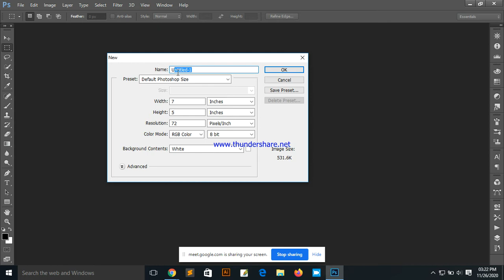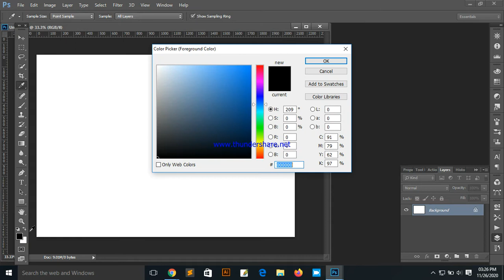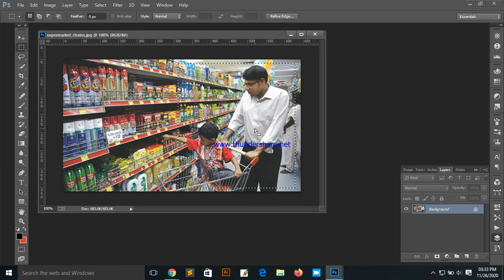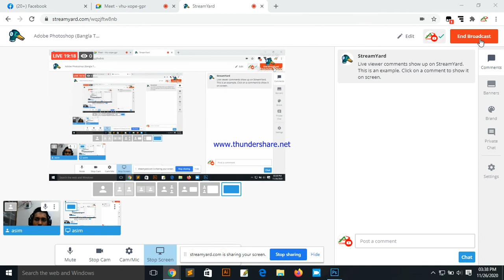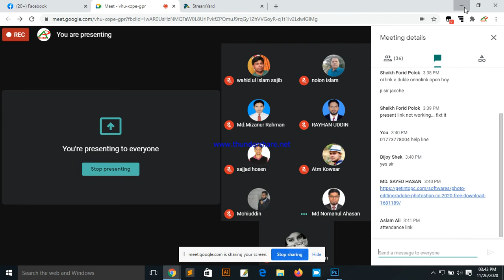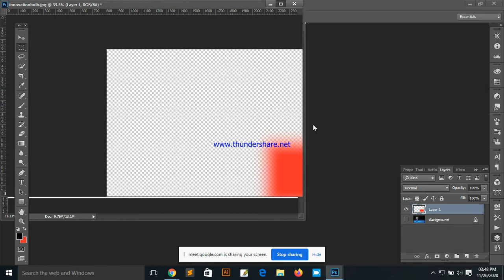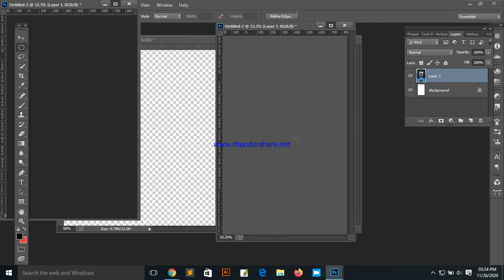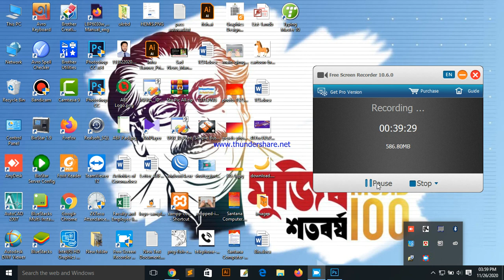Adobe Photoshop PS 2020 Bangla Tutorial I Class-1 I Part-I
Rectangular Marquee Tool, Elliptical Marquee Tool, Selection Tool, Feather ect.